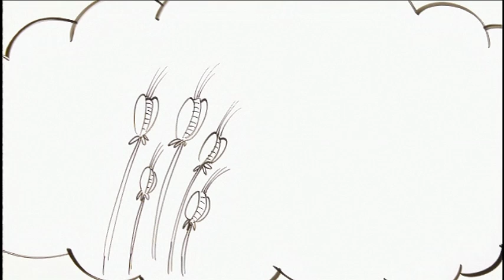Hope in the Darkness Week 3 - April 17 2016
Hope in the Darkness Week 3 - April 17 2016 bu Pastor David Rigby